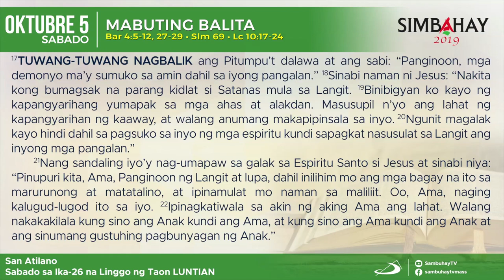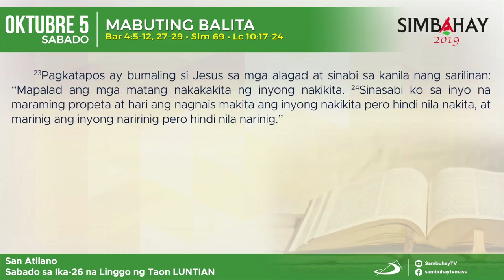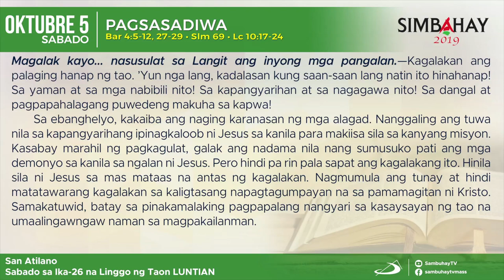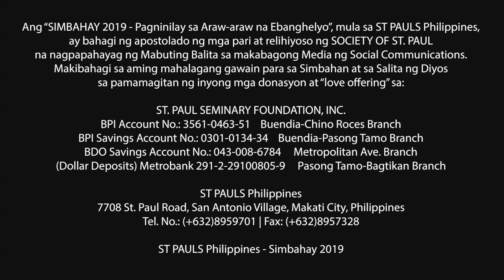Simbahay | Sabado ng Ika-26 na Linggo sa Karaniwang Panahon | Oktubre 5, 2019